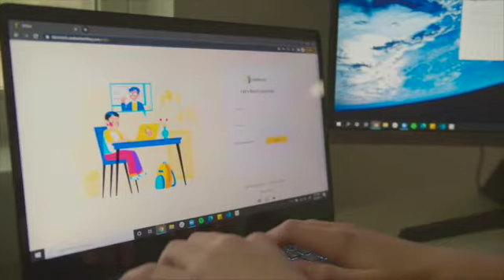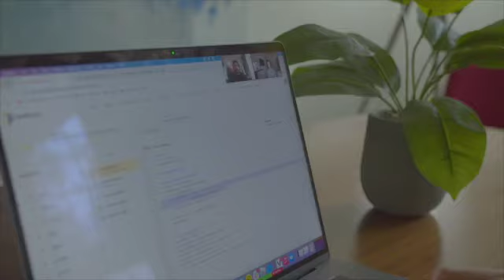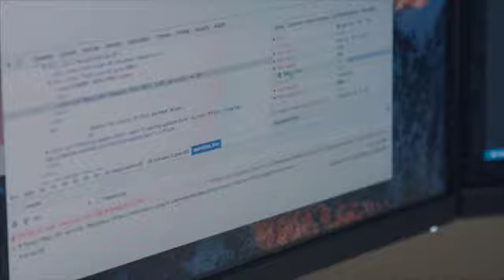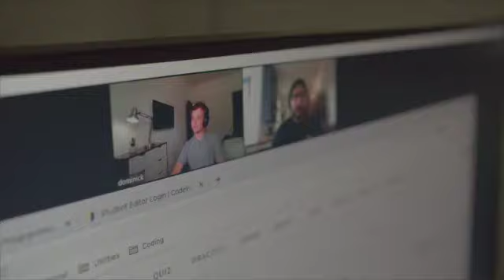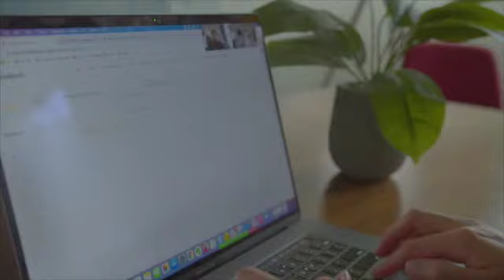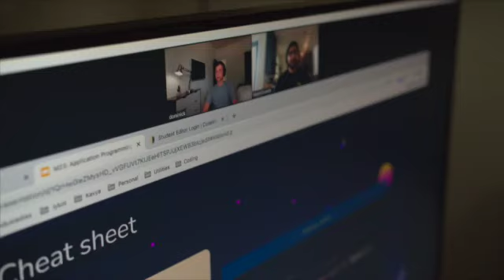CodeWizardsHQ on Behind the Scenes Hosted By Laurence Fishburne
Online courses are becoming the norm, but there are many challenges to getting them right. Founder Jey Iyempandi shares CodeWizardsHQ's 5 years of online teaching experience and what can make or break your child's success in online education.

Meet CodeWizardsHQ students and parents to learn how coding can help kids build their coding skills and their confidence.